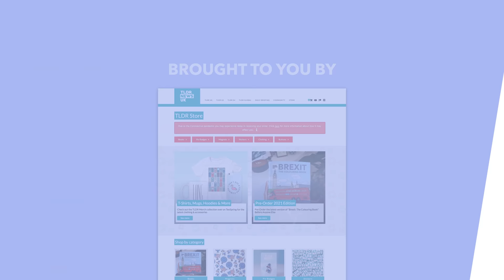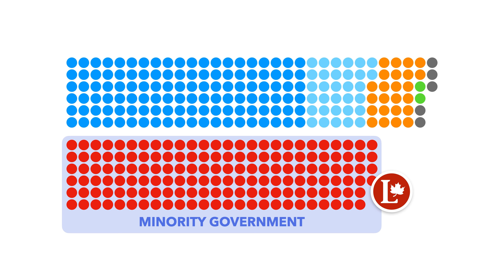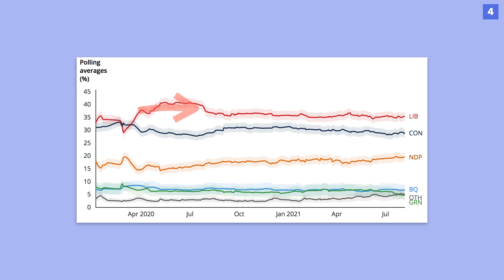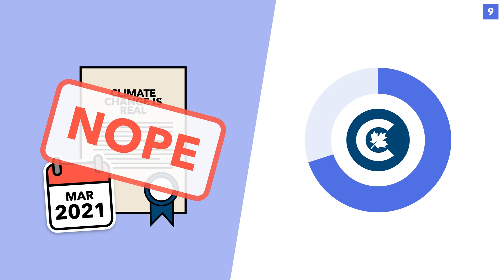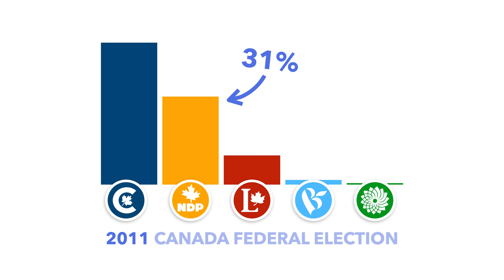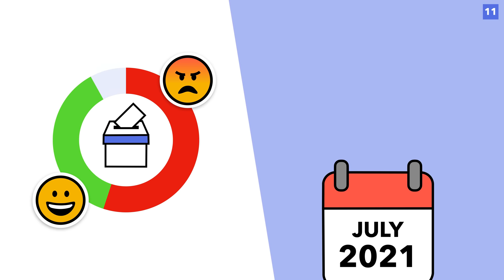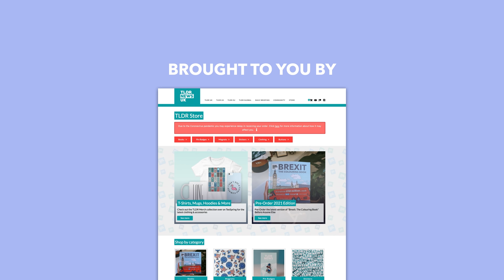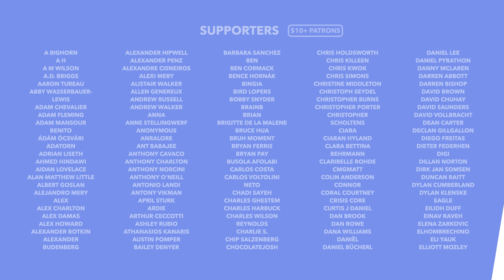Canada's Snap Election: Can Trudeau Win Again? - TLDR News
Over the weekend Canada's Prime Minister, Justin Trudeau, announced a snap election for this September. So in this video we explain why Trudeau wanted the election and if his gamble is expected to pay off.